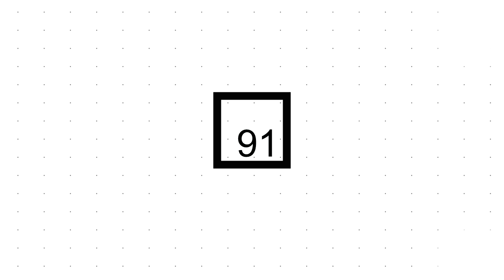SENJATA TERBAIK DI MUKA BUMI - ALHABIB ABUBAKAR AL ADNI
Mencintai dan mengikuti Rasulullah SAW adalah senjata terbaik bagi seorang muslim, karena hal itu bisa menyelamatkan baik di dunia maupun akhirat.